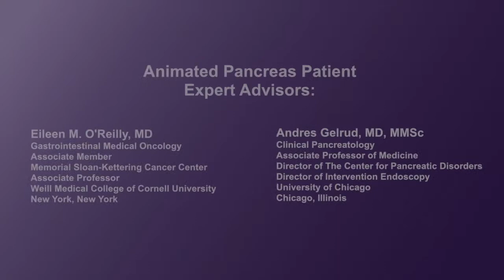What is "curative treatment" for pancreatic cancer?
Physicians discuss the treatment options for patients who are candidates for curative treatment. They also talk about the outcomes associated with curative treatment, including survival rates.